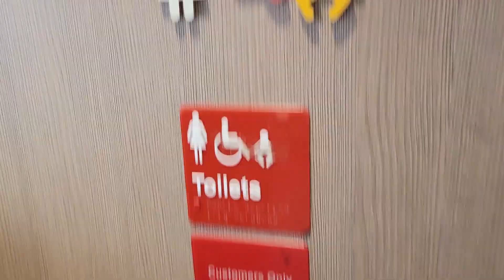WHWD Airforce At KFC In Paddington, London 🚺♿️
Build Date: October 2016
Country of origin: China
Personal Rating: 8/10